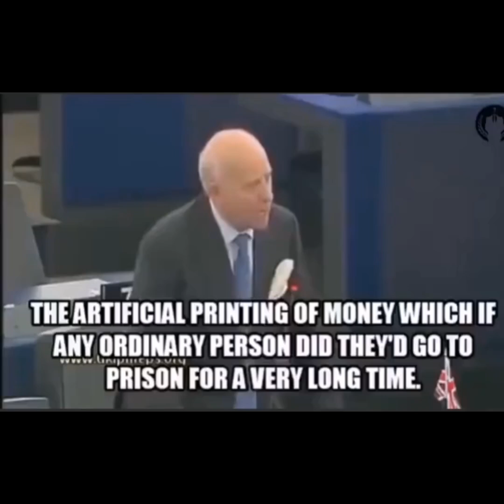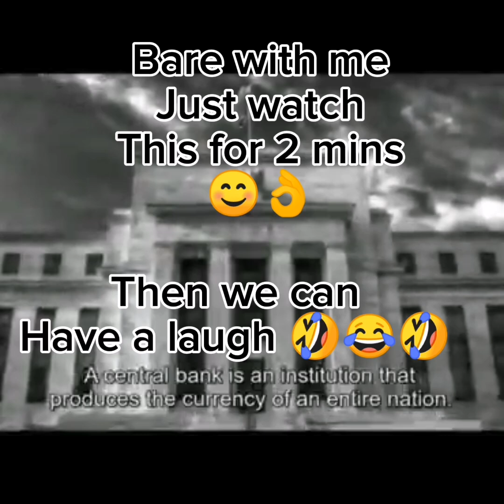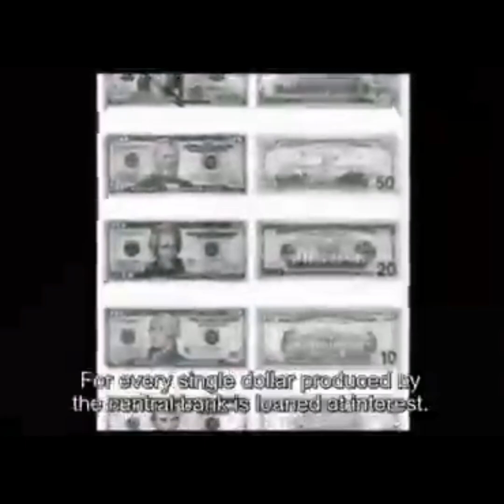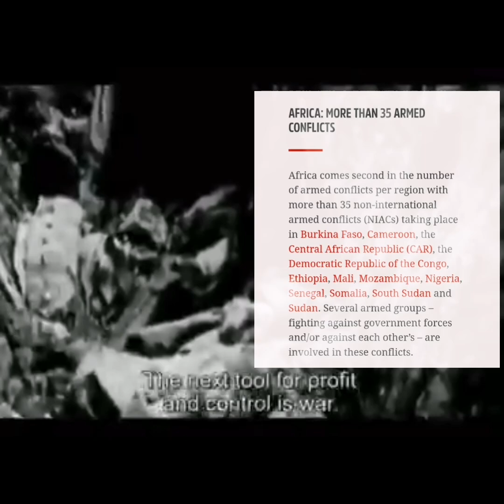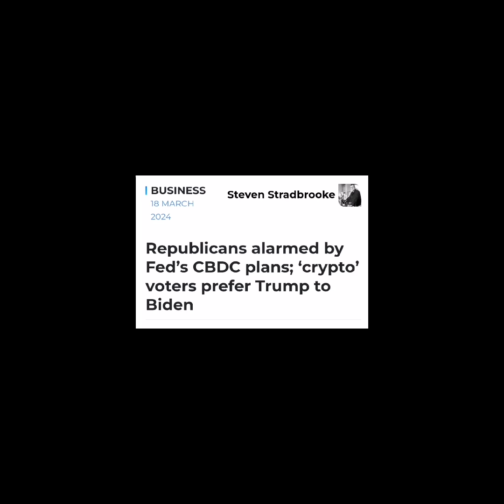The reason for Digital currency 🤔 short peep into Banking 😳banking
Educational video, please decide for yourself if you think these digital currencies should be implemented.
Personally I dont think we have a choice.
They are going to implement it whichever power gets elected
But not reform 😊